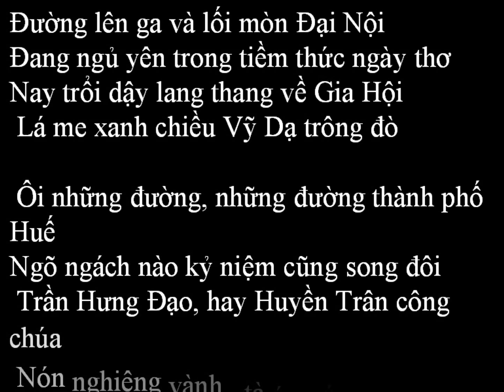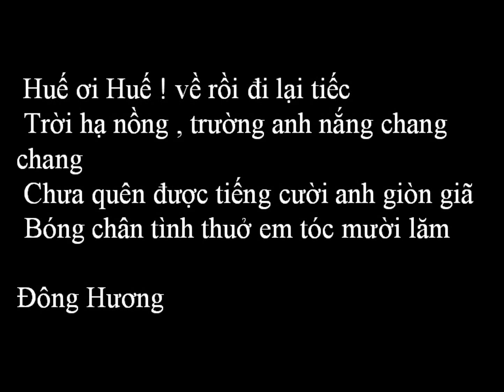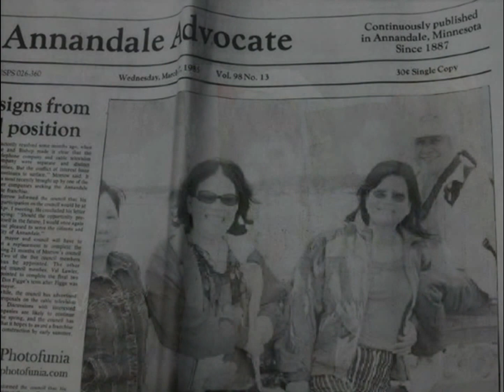Cô Gái Nữ Sinh Đồng Khánh -Thu Hồ -Khanh Niem Ha Uy Cam- LienNhu